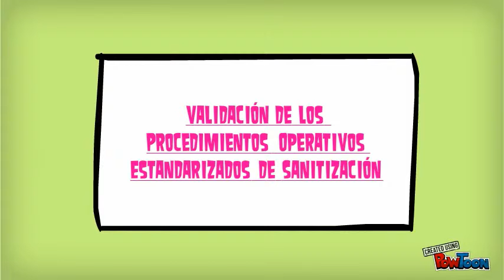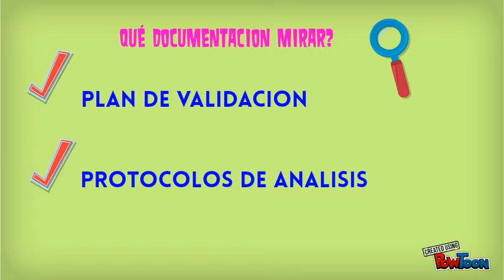Webinario ALGMasSeguros 2014 - 7 Validación POES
Este video forma parte del material educativo implementado en el  webinario Escenarios de Producción Colectiva: Control, BPM, Vigilancia y Educación en Alimentos Libres de Gluten 2014.